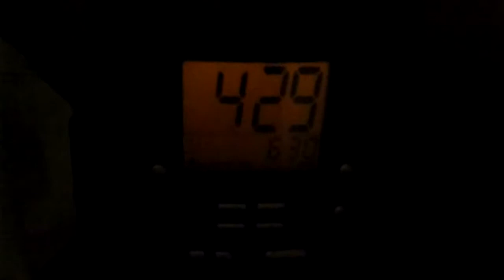Leaving Tampa Florida. Headed Home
Happy Thanks Giving :)